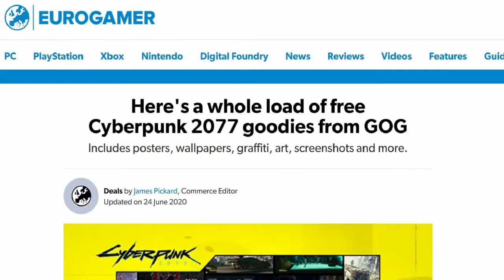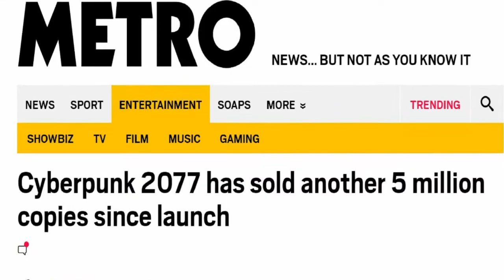Ladies & Gentlemen... Cyberpunk 2077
Some playful fun, at CD Projekt's expense (natch).